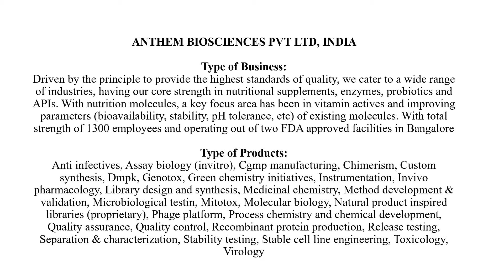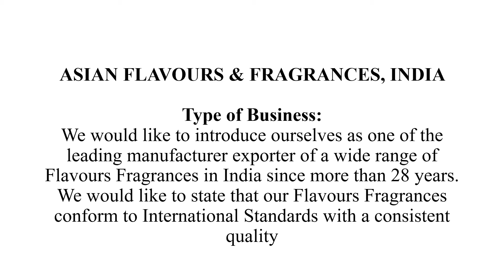Indian Pharma Industry Products Markets 2021 2030 Part 1